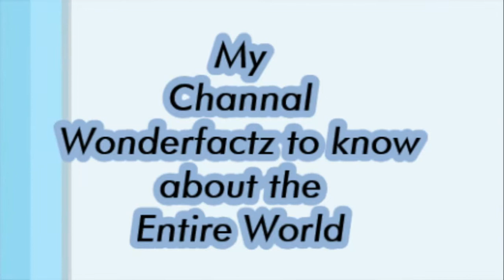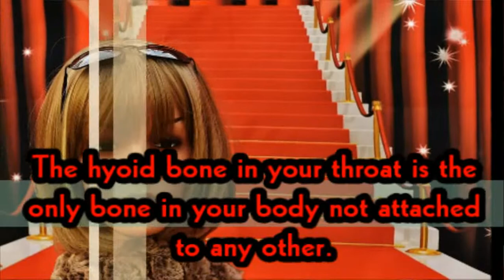Know what is the word 'Strengths' is the longest.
 the word 'Strengths' is the longest word in the English language with just one vowel.
 शब्द 'ताकत' केवल एक स्वर के साथ अंग्रेजी भाषा में सबसे लंबा शब्द है।
 the hyoid bone in your throat is the only bone in your body not attached to any other.
 आपके गले में हड्डी की हड्डी आपके शरीर में एकमात्र हड्डी है जो किसी अन्य से जुड़ी नहीं है
 your most sensitive finger is your index finger (closest to your thumb).
 आपकी सबसे संवेदनशील उंगली आपकी तर्जनी (आपके अंगूठे के निकट) है।
 the coins thrown into the Trevi fountain in Italy are collected for charity.
 इटली में ट्रेवी फव्वारे में फेंक दिए जाने वाले सिक्के दान के लिए एकत्र किए जाते हैं

I Want to you success in your life, with watch my video's .
UDAY
luck786. (luck786)